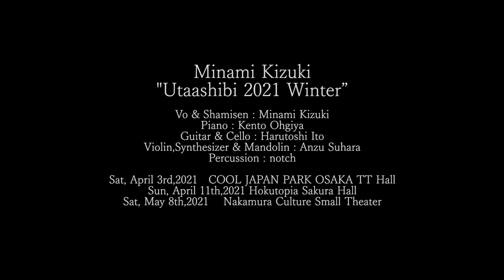城 南海 “ウタアシビ 2021 冬" ／Minami Kizuki "Utaashibi 2021 Winter” 2021.4.11 Hokutopia Sakura Hall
Minami Kizuki

城 南海　“ウタアシビ 2021 冬"
Minami Kizuki "Utaashibi 2021 Winter”

2021年4月11日（日）北とぴあ　さくらホール
Sunday, April 11, 2021 Hokutopia Sakura Hall

1 Encounter in Space “THE EARTH”
2 君だけのメロディー　Kimi dake no merodī
3 産声　Ubugoe

Minami Kizuki - Profile
1989: Born in Amami Oshima, Kagoshima Prefecture. A singer with roots tied to the Amami Islands’ folk song genre Shima Uta (Island Songs).
2009, Jan: She made her debut with the song Aitsumugi
2014~: She started appearing on the TV Tokyo program “The Karaoke Battle,” and was the first person to ever win ten titles on the show.
2018: She was responsible for songs in the Taiga drama (TV saga) series Segodon as well as the Taiga
travelogue theme.
2019: In commemoration of the 10th anniversary of her debut, she released her first “best” album, Utatsumugi
2020: She was responsible for signing and translating the lyrics for the Disney live-action film Mulan theme song, Reflection

"ウタアシビ  2021 夏"
■2021年6月26日(土)【東京】EX THEATER ROPPONGI
└ open 17:00 / start 18:00 ※指定席
(問)ホットスタッフ･プロモーション 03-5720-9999 (平日12:00～15:00)

■2021年7月4日(日)【大阪】umeda TRAD
└ open 15:15 / start 16:00 ※自由席
(問)キョードーインフォメーション 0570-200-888 (日祝休11:00～16:00)

■2021年7月10日(土)【福岡】イムズホール
└ open 15:15 / start 16:00　※指定席

■2021年7月11日(日)【鹿児島】CAPARVO HALL
└ open 14:15 / start 15:00　※自由席

■2021年7月22日(木・祝)【愛知】名古屋ボトムライン

■2021年7月31日(土)【北海道】札幌ペニーレーン24

■2021年8月9日(月･振休)【宮城】仙台Rensa

チケット発売中！（愛知公演は6/26（土）より発売）

2021年1月27日(水)リリース『Reflections』
ダウンロード＆ストリーミングサービス
初回盤 PCCA.04994 ¥6,380(税込)/通常盤 PCCA 04995 ¥3,080(税込)

■収録曲
1.リフレクション
  ディズニー実写映画『ムーラン』日本版主題歌
2.Change the World (カバー)
  映画『フェノミナン』より
3.カントリー・ロード(カバー)
  映画『耳をすませば』より
4.Good-bye days(カバー)
  映画『タイヨウのうた』より
5.Never Enough(カバー)
  映画『グレイテスト・ショーマン』より
6.蘇州夜曲(カバー)
  映画『支那の夜』より
7.Over the Rainbow(カバー)
  映画『オズの魔法使』より
8.君だけのメロディー
9.Encounter in Space ”THE EARTH”
  NHK BSプレミアム『コズミックフロント☆NEXT』
10.産声
  NHK「ラジオ深夜便」2020年12月〜2021年1月 深夜便のうた

Digest of「城 南海 with 1966 カルテット クラシカルコンサート 2020」東京
1.童神～私の宝物～
2.ルナ・レガーロ～月からの贈り物～
3.晩秋
4.糸
5.イトゥ
6.リフレクション
7.アイツムギ
8.サンサーラ
9.祈りうた～トウトガナシ～
10.花
11.ワイド節